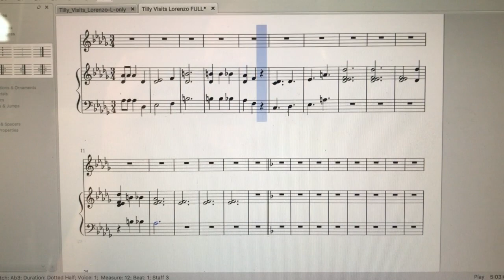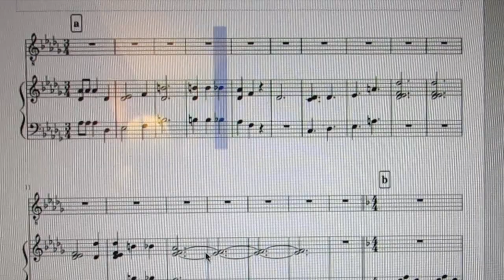Episode Eleven (Bastille Day!)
A brief look at Barbette's annual Bastile Day celebration (featuring performances by Foxy Tann, Mark Mallman, Heiruspecs, The Brass Messenger, and more. Oh, and I go thrifting.

Special Thanks to everyone at Barbette and all the performers at Bastille Day.